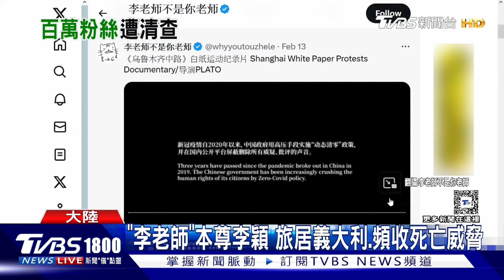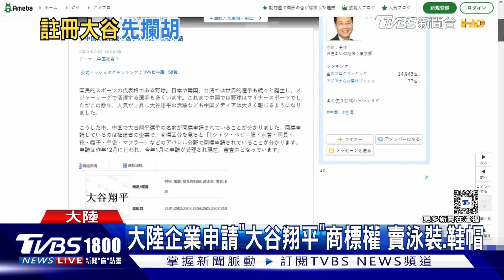人大常委會閉幕 通過修訂保守國家秘密法 商標蟑螂? 福建公司申請註冊大谷翔平｜CHINA觀察PODCAST@TVBSNEWS01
中國人大常委會今天通過新修訂的「保守國家秘密法」，修訂草案建議對離職的涉密人員予以「脫密期」管理，並針對特定工作秘密依法採取措施，經過國家主席習近平簽署後，將於5/1生效。MLB日籍明星球員大谷翔平受到世界關注，現在發現大陸福建有企業，用「大谷翔平」名號申請服飾產品的商標權，盤點大陸歷來商標權糾紛，正版的日本無印良品，竟然還被大陸山寨「无印良品」提告成功，要賠償山寨版60萬人民幣，怎麼回事，TVBS特派記者林閔榛又有什麼不同的觀點呢?帶您一起來看看。